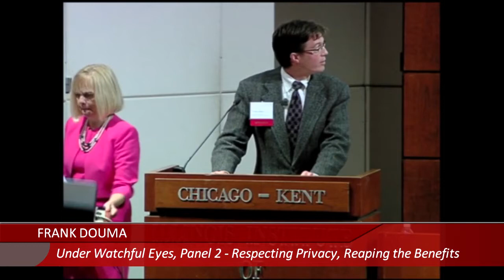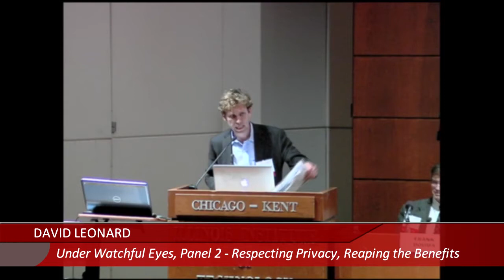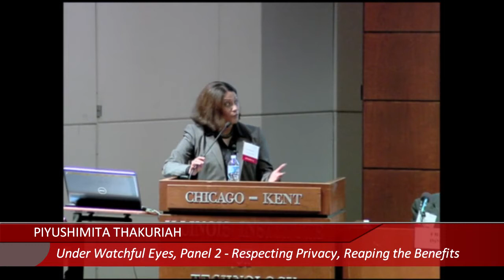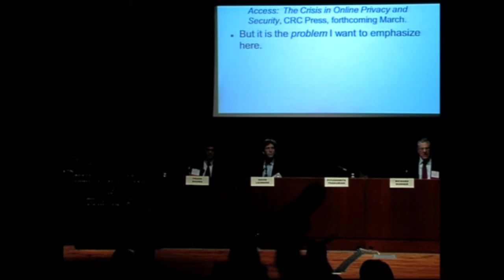Under Watchful Eyes: Panel 2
IT Chicago-Kent College of Law's conference "Under Watchful Eyes: The Technologies That Track," held October 5, 2012. The conference was hosted by Chicago-Kent's Center for Information, Society and Policy and focused on the privacy issues created by the ever-increasing use of geo-location data.

PANEL 2, RESPECTING PRIVACY, REAPING THE BENEFITS: Frank Douma, David Leonard, Piyushimita Thakuriah, Richard Warner